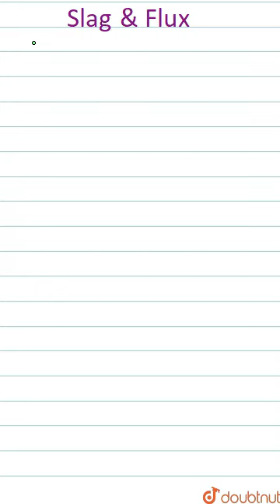Slag and Flux